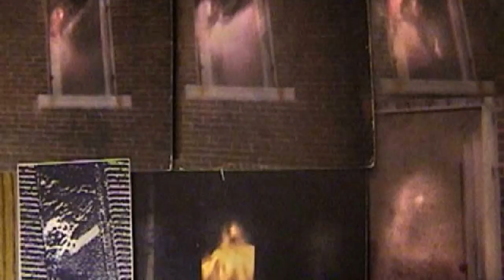Real ghost caught walking up the stairs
Here are some of the best pictures of ghost caught in the act, These are real old untouch photos. Visit Deadcry.com for ghost caught on video.